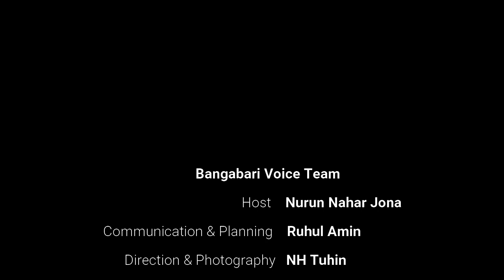Mozahar Hossain - মোজাহার হোসেন | বীর মুক্তিযোদ্ধা | Bangabari Voice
বাঙ্গাবাড়ী ভয়েস এর নতুন আয়োজন মুক্তিযোদ্ধার কথা। আজকের আয়োজনে সাথে আছেন বাঙ্গাবাড়ীর একজন বীর মুক্তিযোদ্ধা মোজাহার হোসেন। উপস্থাপনা করেছেন জগন্নাথ বিশ্ববিদ্যালয় ফিল্ম এন্ড টেলিভিশন বিভাগ এর শিক্ষার্থী নুরুন নাহার জনা।

* Chat on WhatsApp with 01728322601

If you found this video useful, why not share it with your friends and help inform others. don't forget to give it a like, and if you haven't already, hit that subscribe button.